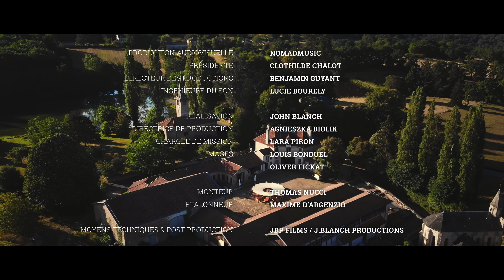Samuel Bismut | Frédéric Chopin | Talents Adami Classique 2022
Samuel Bismut | piano
Frédéric Chopin : « Nocturne en sol majeur Op.37 N°2 »